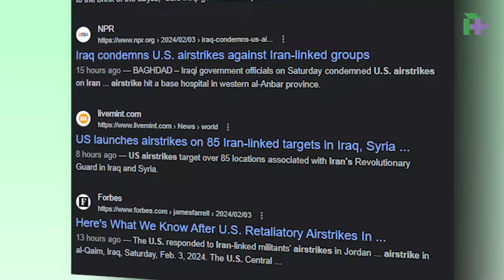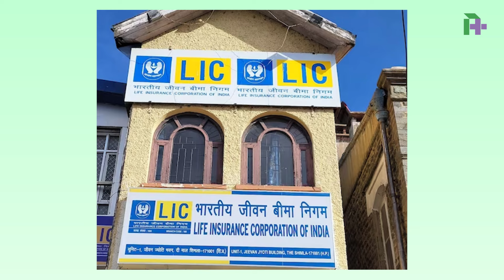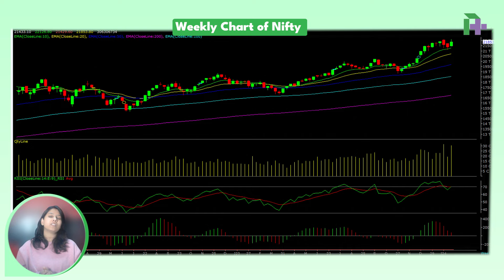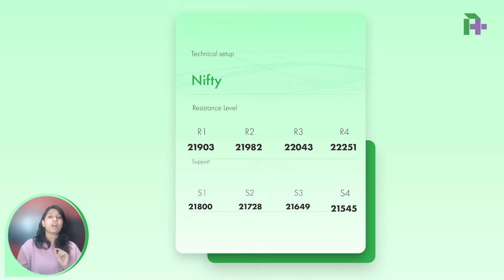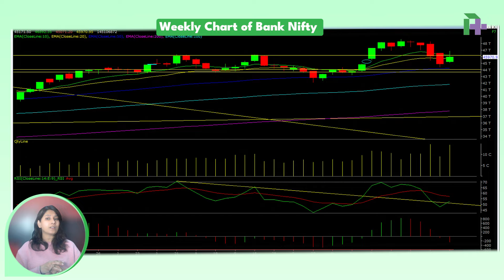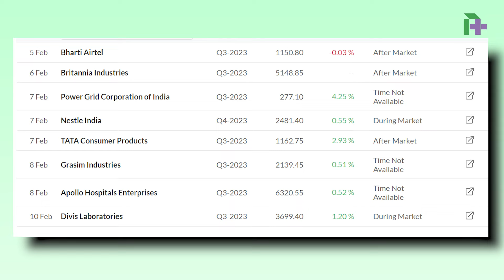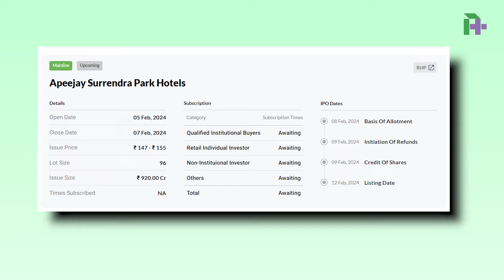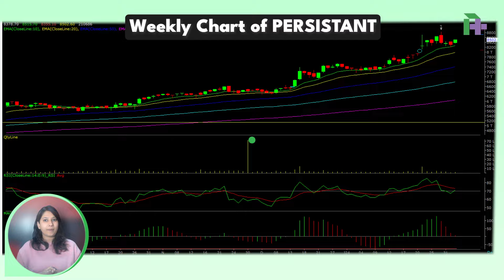Kavita Jain Weekly Update From Feb 05-09, 2024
Open a Demat_account online with Arihant Capital Markets Ltd today! Seamless & hassle-free paperless account

Join our complimentary Telegram channel and get access to trading calls from our highly experienced research team.

Get in touch with us and let one of our advisors help you make the right investment decisions.